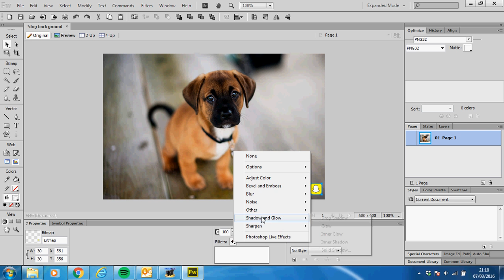Adding a glow effect filter to an item in adobe fireworks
This video shows you how to apply a filter, in this example i show you how to use the "Glow" filter. You can turn the filter up and down as well as changing the glow colour.